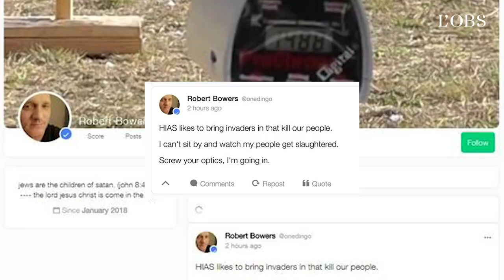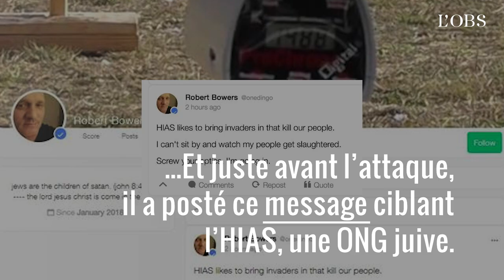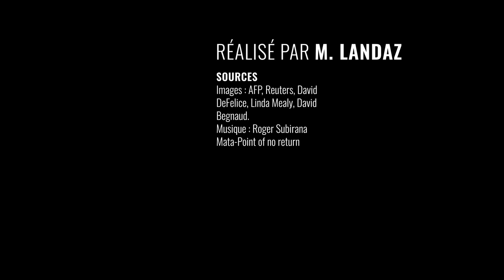Ce que l'on sait de la tuerie antisémite de Pittsburgh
Onze personnes sont tombées sous les balles de Robert Bowers, samedi 27 octobre. C'est la pire attaque antisémite de l'histoire de Pittsburgh, mais aussi des Etats-Unis, où vit la deuxième plus grande communauté juive du monde, derrière Israël. L'assaillant de 46 ans a fait irruption dans la synagogue "Tree of Life", au coeur du quartier de Squirrel Hill, avec trois armes de poing et un fusil d'assaut. Les victimes, dont certaines étaient des figures importantes de la synagogue, étaient âgées de 54 à 97 ans. Il y a également eu six blessés.

Lors de sa virée meurtrière à l'intérieur de ce lieu de culte, l'homme,  résident près de Pittsburgh, a vociféré sa volonté de "tuer des juifs". En garde à vue, il a déclaré à un officier qu'il voulait la mort de tous les juifs et aussi que les juifs commettaient un génocide contre son peuple, selon un document judiciaire consulté par l'AFP. Disposant d'un port d'arme, il n'avait pas de casier judiciaire. Il a été inculpé de 29 chefs d'accusation et risque la peine de mort.

Le président Donald Trump a rapidement réagi, alors qu'il se trouvait en meeting dans l'Illinois, à un peu plus d'une semaine des midterms. Qualifiant l'assaillant de "maléfique", il a évoqué la peine de mort pour le tueur. Mais des responsables religieux juifs de Pittsburgh lui ont répondu que sa politique et ses paroles, depuis trois ans, "ont enhardi un mouvement nationaliste blanc qui grandit de plus en plus".  "La violence survenue hier est (le résultat) direct de votre influence", jugent ces responsables dans leur lettre ouverte. Ils appellent Donald Trump à "dénoncer sans réserve le nationalisme blanc", à "cesser de cibler et de mettre en danger toutes les minorités". Tant qu'il ne l'aura pas fait, le président américain - qui a annoncé son intention de se rendre à Pittsburgh - n'est pas le bienvenu dans la ville, assure la lettre.